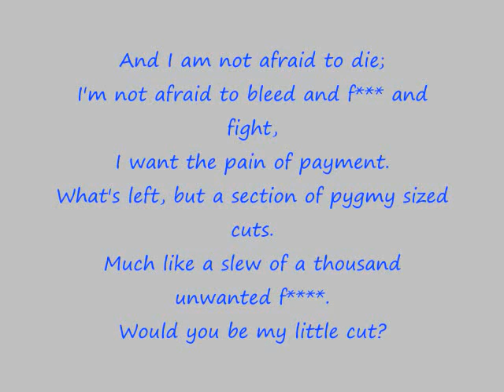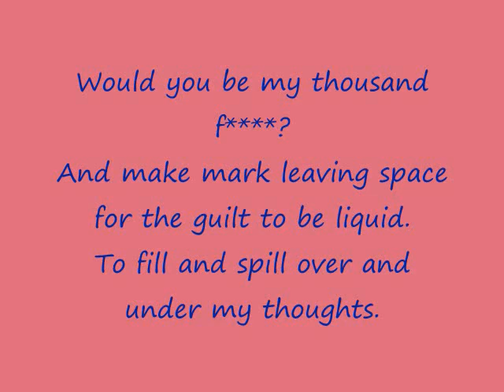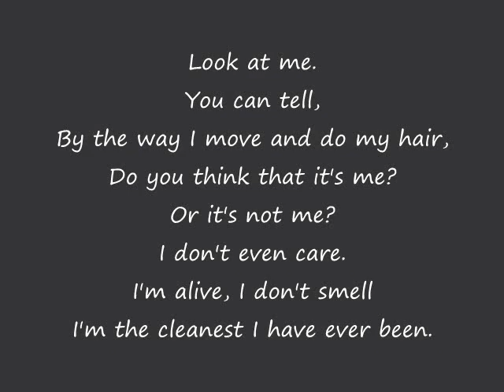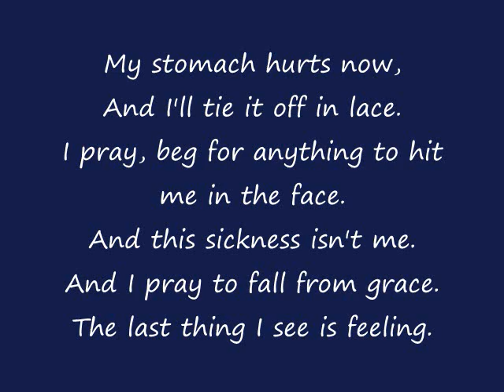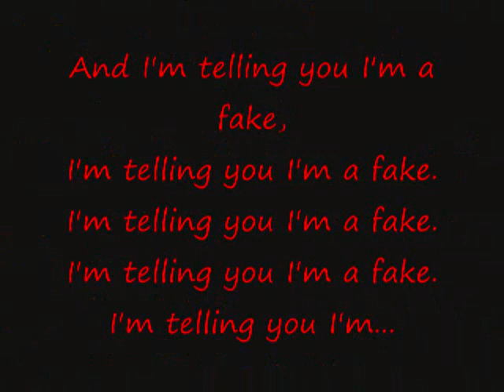The Used - I'm A Fake (Clean) (Lyrics)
The Used - I'm A Fake Clean Version, Lyrics included.  Enjoy! (: